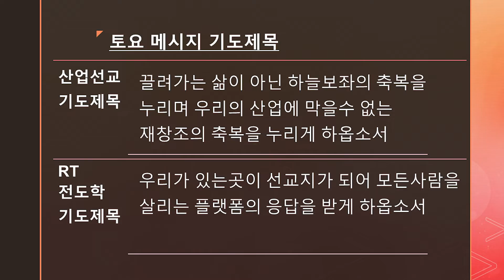[메시지흐름] 6월 24일 서밋장로교회 본부토요훈련 흐름 (산업선교, 렘넌트 전도학)